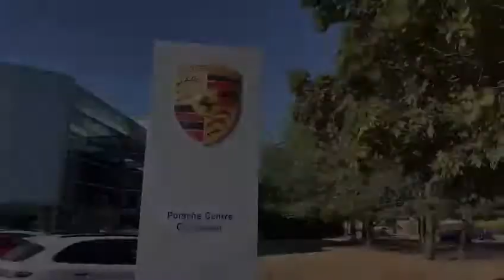EY22PVA Panamera 4 e-hybrid Sport Turismo Platinum Edition